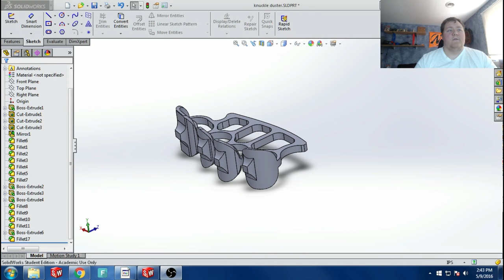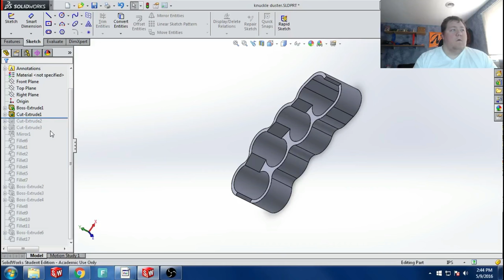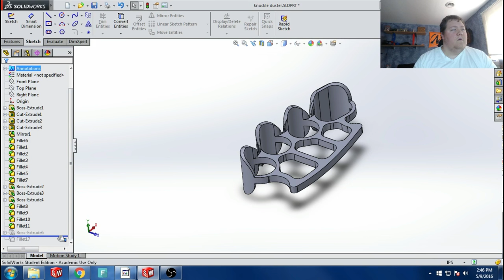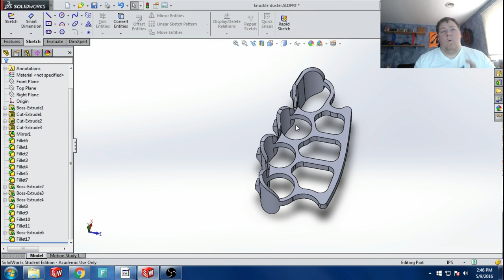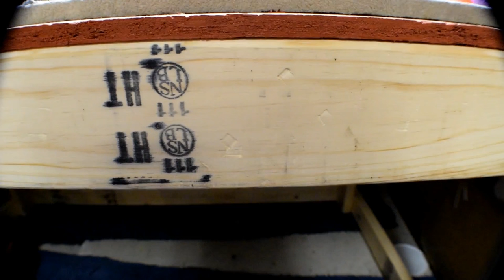(Cringe)-3D Printed Brass Knuckles-Print and Test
Warning! Some use of profanity.

Designing, Printing and testing a knuckle duster that is designed in Solidworks, printed on my Da Vinci 1.0 (ABS) and then punched into a 2x4 until something breaks. hopefully not my hand.

All music in video supplied by a great friend.

Like our Facebook page to get up to date updates on new projects and new videos!